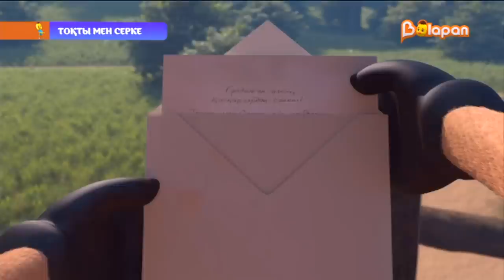«Тоқты мен Серке». 2-маусым. 6-бөлім